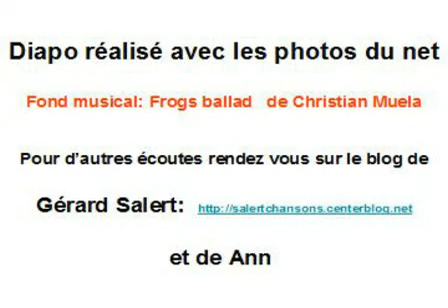Le banian.mpg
Slam poétique sur le banian